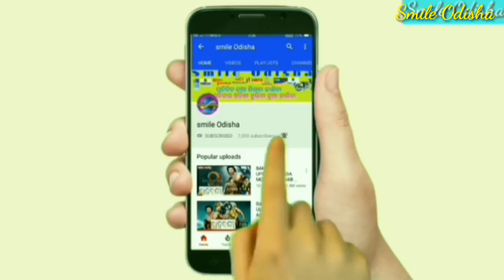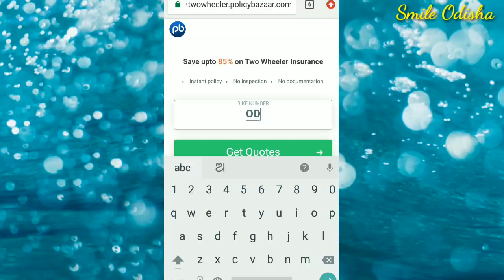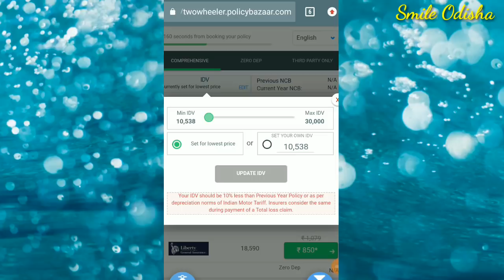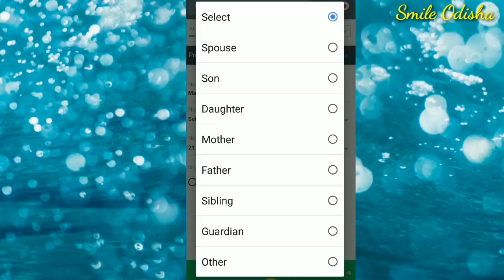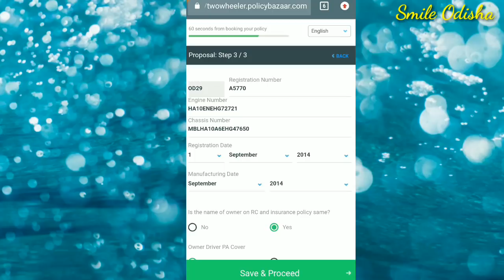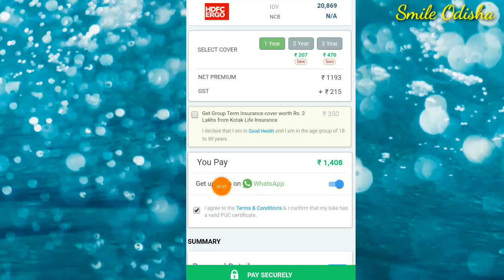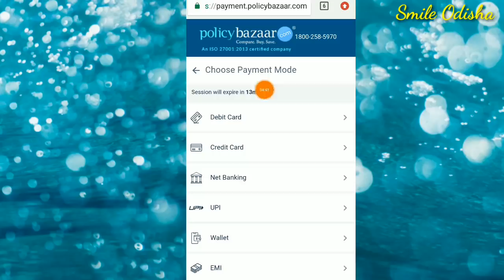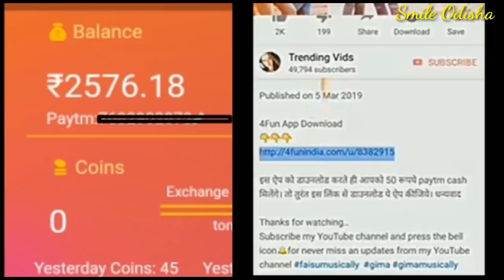୫ମିନିଟ ରେ ଗାଡିର ଇନ୍ସୁରାନ୍ସ ଭରନ୍ତୁ ମୋବାଇଲରେ ମାତ୍ର ୮୦୦ ଟଙ୍କ ! vehicle insurance only 800 rupees ! RTO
💐💐💐💐 ରାଧାସ୍ୱମୀ 💐💐💐💐💐